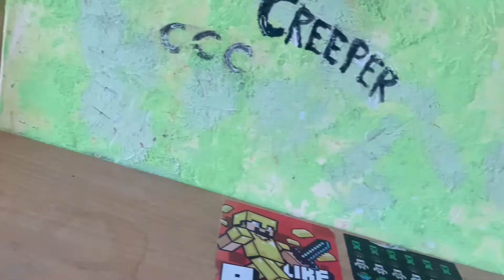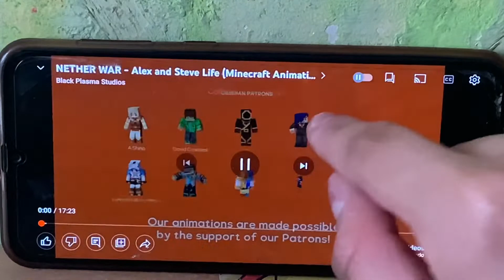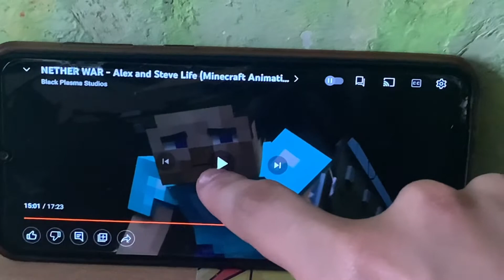Minecraft Random #94 | Videoreaccion NETHER war